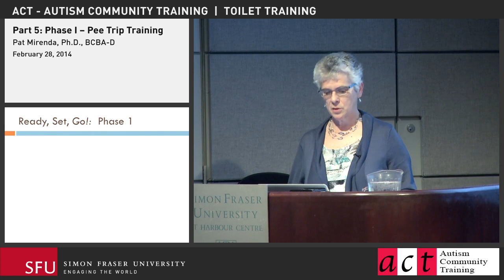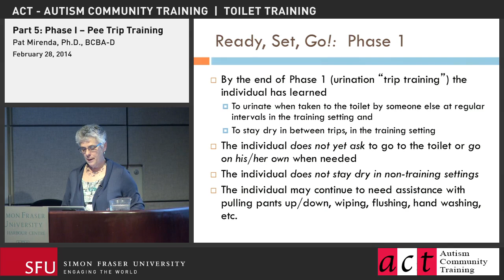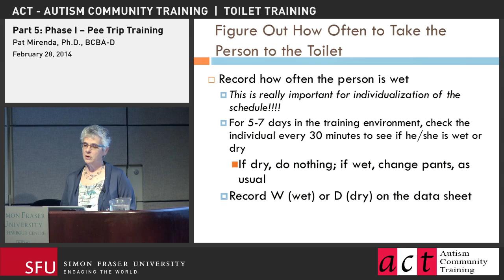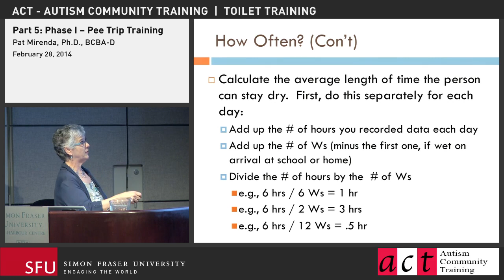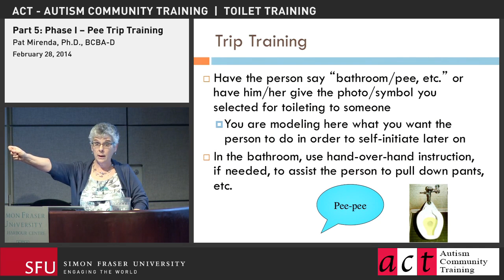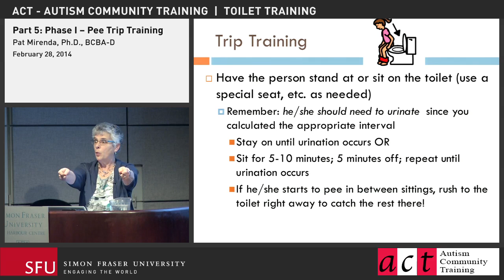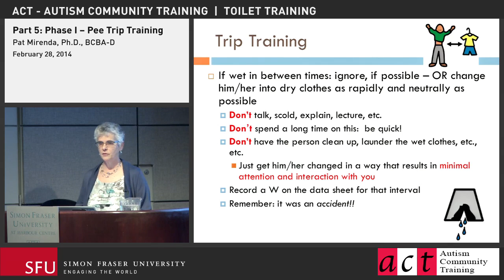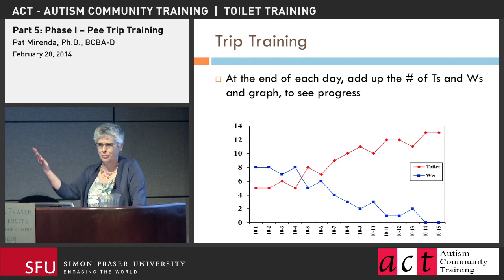Toilet Training Part 5: Phase I – Pee Trip Training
Part of the series Toilet Training for Everyone: It’s Never Too Late! with Dr. Pat Mirenda

It is common for families to experience a lack of success in toilet training a child with autism. As this is a severe barrier to successful inclusion in school and community settings, many families have found Dr. Mirenda’s toilet training approach a huge boost to improving the quality of life of their child and family.

Dr. Mirenda has decades of practical experience in teaching families to succeed even after years of failure. She is acknowledged internationally as an engaging, humorous and thought-provoking speaker who challenges our preconceptions about how to help individuals with ASD and other developmental disabilities.New to this version is a presentation by Katie Rinald on a more intensive approach to toilet training, based on the research she did with a number of families as part of her master’s thesis at UBC. Toilet training can be hard work, but in the end it is the gift that keeps on giving!

Dr. Mirenda is acknowledged internationally as an engaging, humourous and thought-provoking speaker who challenges our preconceptions about how to help individuals with ASD and other developmental disabilities. A professor in the Department of Educational and Counselling Psychology and Special Education at UBC, Pat lectures internationally and has published widely on inclusive education, developmental disabilities, autism, augmentative communication, and positive behaviour support. She is currently co-investigator for a Canada-wide research study examining developmental trajectories of 500 young children with autism over a five-year period. For over a decade, Dr. Mirenda has been a tremendous source of insightful expertise on how to include people with development disabilities in our community by providing them with quality support and education. Katie Rinald is a Behaviour Consultant with Coast ABA.

View more videos and autism resources on ACT - Autism Community Training's Consider donating to ACT